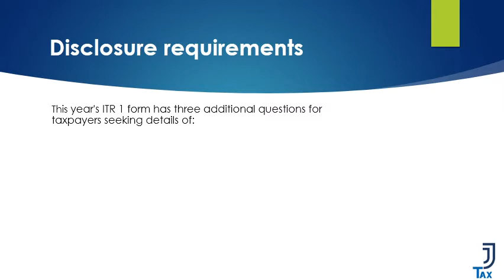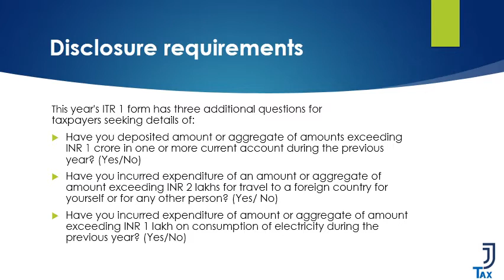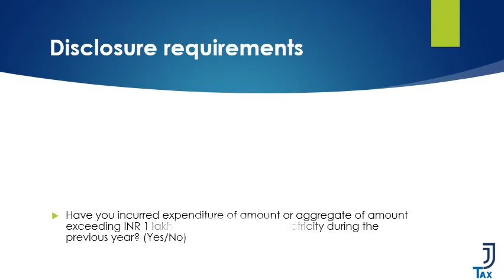Changes in ITR-1 Form - AY 2020-21 (FY 2019-20)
DONE FAST DONE RIGHT ✅